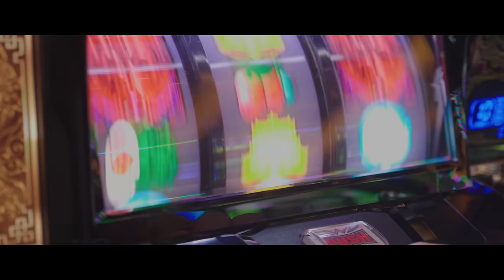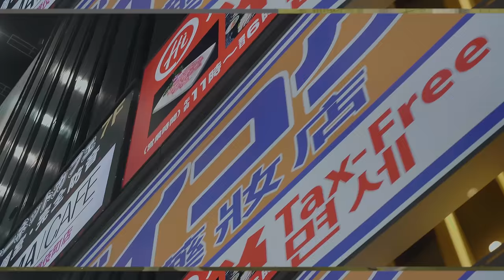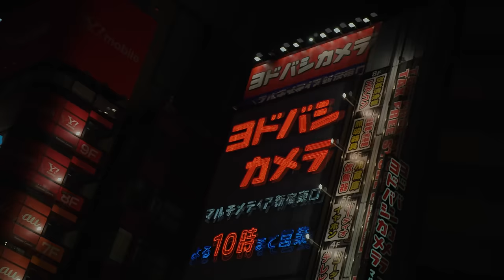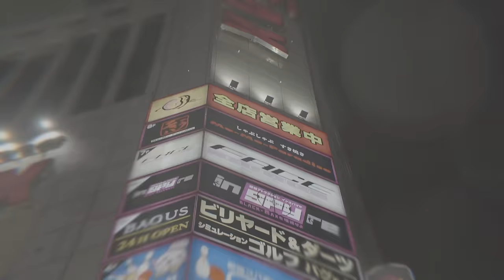Jhnovr - Slot Machine (Ft. GUN, King Sushi) [Official Music Video]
Jhnovr EP [Mechanism] - Slot Machine (Feat. SharpGUN, King Sushi)

Composed by Newmaze, Jhnovr, SharpGUN, King Sushi
Arranged by Newmaze
Lyrics by Jhnovr, SharpGUN, King Sushi
Chorus by Jhnovr, SharpGUN, King Sushi
Mixed by Tsuya&Newmaze, Jhnovr
Mastered by Tsuya&Newmaze

MV Directed by @liladobe @young_boi_johnny